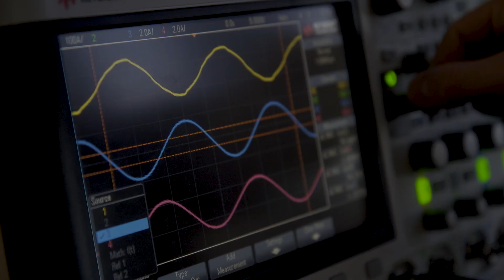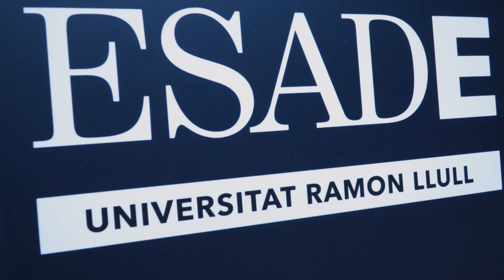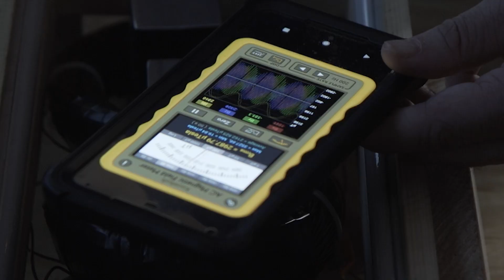Master's in Smart Electrical Networks and Systems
Would like to develop the engineering and entrepreneurial skills needed to understand, design, implement and manage smart grids?  Discover EIT InnoEnergy's Master's in Smart Electrical Networks and Systems.